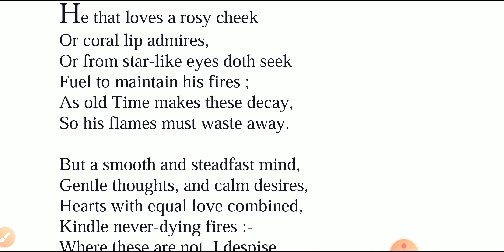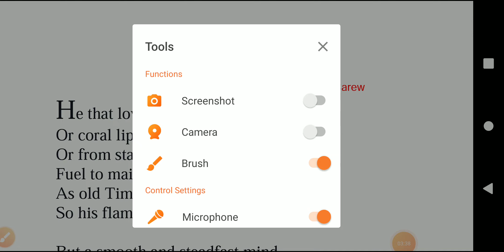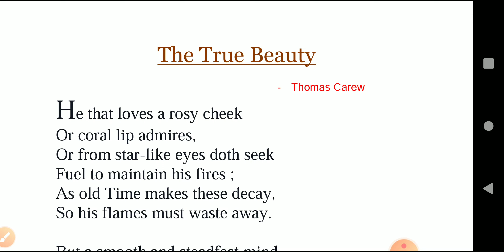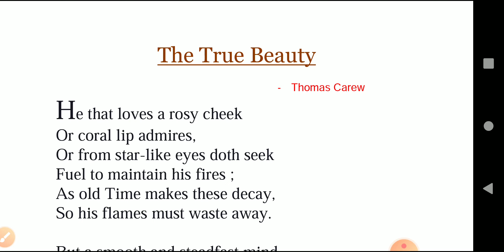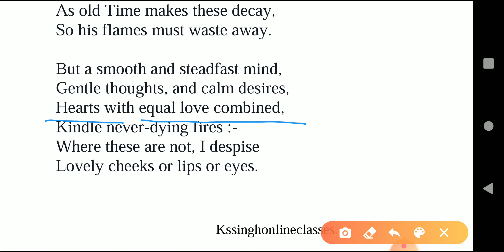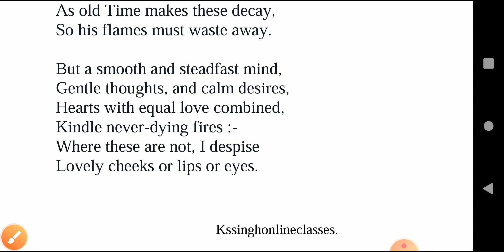The True Beauty by Thomas Carew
UP Board Class 12 English Poem 02